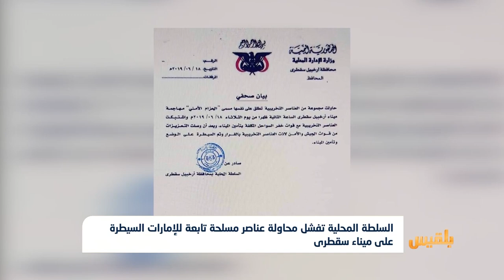السلطة المحلية تفشل محاولة عناصر مسلحة تابعة للامارات السيطرة على ميناء سقطرى | تقرير: محمد اللطيفي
قال شيخ مشايخ سقطرى عيسى سالم بن ياقوت إن ما حدث في سقطرى هو محاولة لاحتلال الميناء من قبل عناصر تابعة للمجلس الانتقالي المدعوم إماراتيا.
وطالب بن ياقوت في تصريح لقناة بلقيس الرئيس هادي والحكومة بالتدخل لوضع حد لتدخلات الإمارات في محافظة سقطرى، مؤكدا ضرورة إنهاء تواجد أبوظبي في الجزيرة..